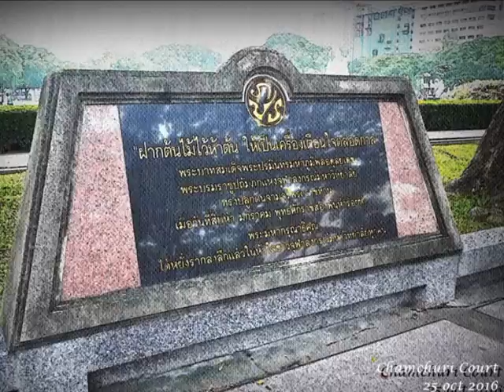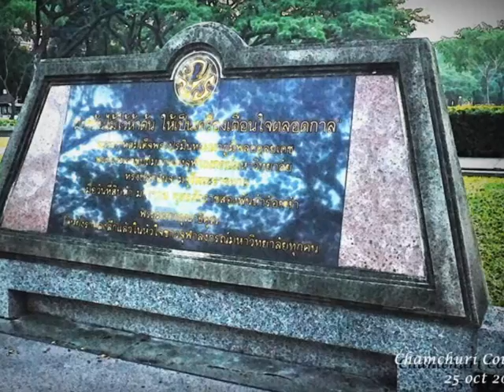ต้นไม้ของพ่อ - Nong (cover) ลานจามจุรี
กิจกรรมชาวถาปัด ณ ลานจามจุรี